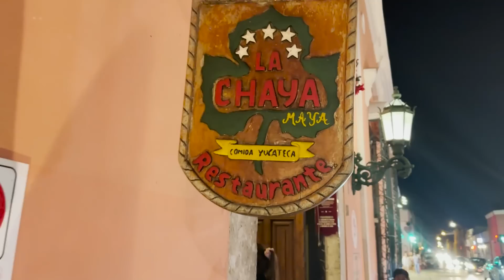🇪🇸 MIS PADRES se ENAMORAN de ESTA COMIDA MEXICANA 😍🇲🇽 **esto está demasiado bueno!!!**